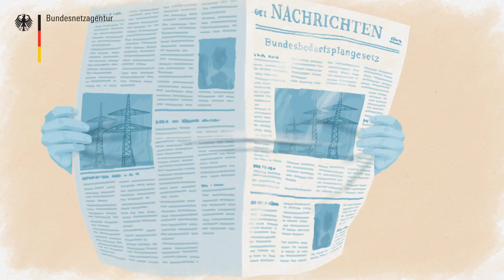Bundesfachplanung - Der Korridor für die Leitung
Wie läuft die Bundesfachplanung ab? Wie werden die Trassenkorridore für die neuen Leitungen ausgewählt? Wir diskutieren mit Behörden, Verbänden und Bürgern. Wann und wie Sie sich einbringen können, erfahren Sie Die Bundesfachplanung ist der vierte von den fünf Schritten zum Netzausbau.